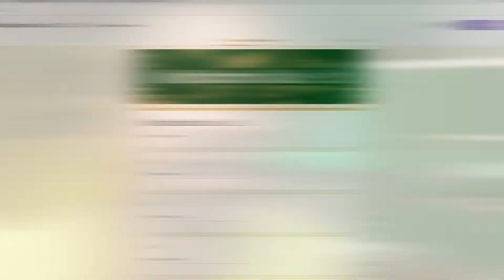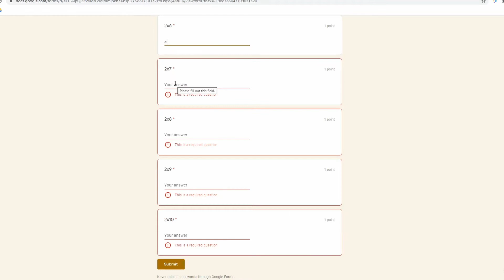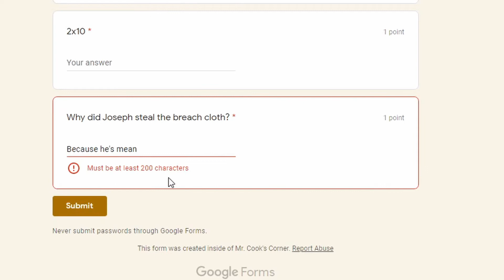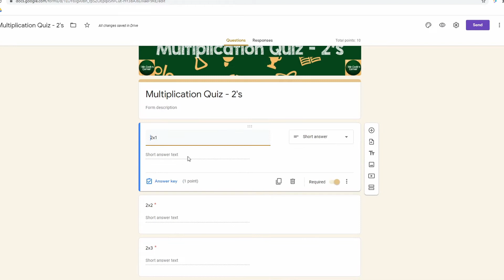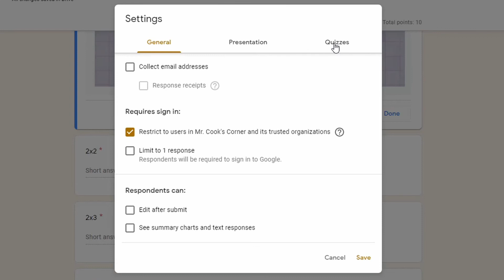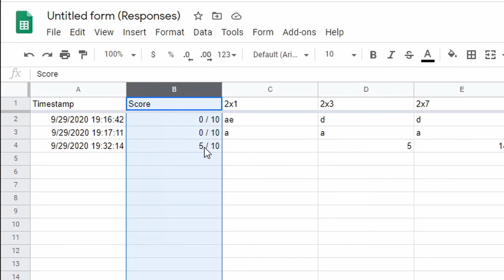3 Google Forms Hacks For Teachers - [Randomize, Validate, Self-Grade]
Let's explore 3 Google Forms hacks for teachers: how to randomize questions in Google Forms, how to use response validation, and how to create self grading Google Forms.

My online course is up and running!

Google Sites 101 - Create a Beautiful and Fully Functional Google Site in Less Than 2 Hours!

This course is PERFECT for educators who want to have an easy-to-update webpage for their students/parents/teammates!

You KNOW you want to get your website all set up and running, so why not learn from someone who's done it (and taught it) hundreds of times over?

In this video from Mr. Cook's Corner, we highlight Google Forms random questions, Google Forms response validation, and Google forms self grading quizzes. Come check out the latest Google Forms Tutorial for Teachers 2020!